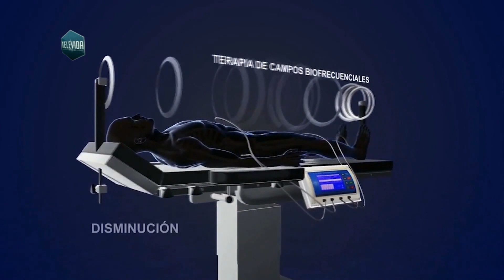Recuperación del dolor. Artrosis en tobillo. Testimonio Elsa.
Televida Con Salud. Sábado 01/04/2023. Entrevista a Emanuel Fucaraccio, Responsable Tob Alternativa.